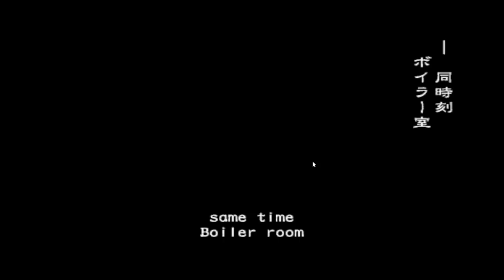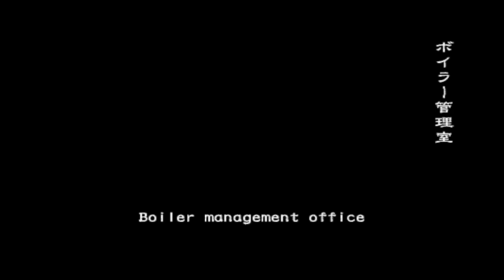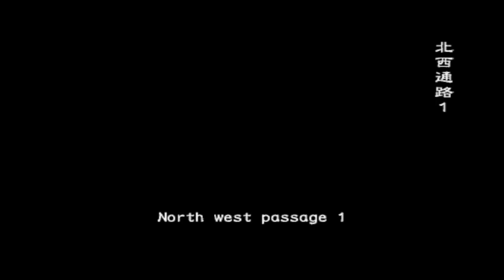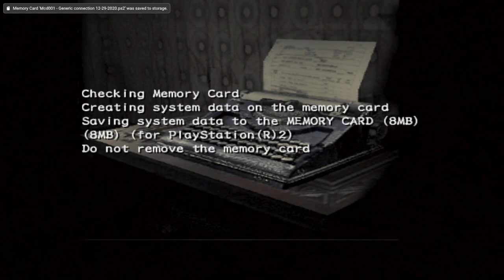Biohazard Outbreak - Hellfire (Tank, Sunni, Death) - September 9th, 2023